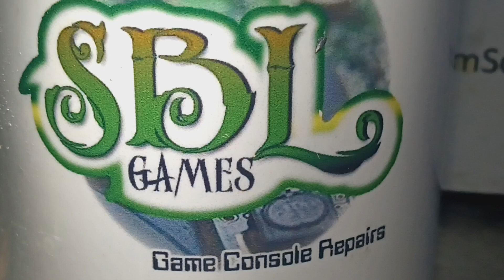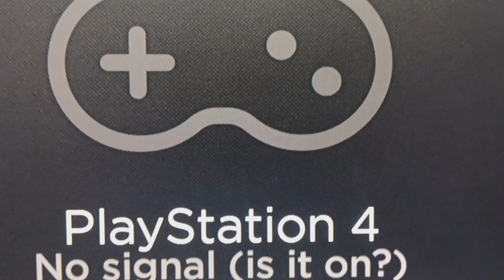Halo Edition XBOX Series X HDMI Port Replacement Service Near Redlands - (3717)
XBOX Series X HDMI Port Replacement Service Near Redlands by SBL Games, Inc 🎮

CA Electronics Repair License #93621

SBL Games, Inc. 🎮
(2nd Floor, Suite 206H)

Business Hours:
Monday - Saturday
12 PM - 7 PM (PST)